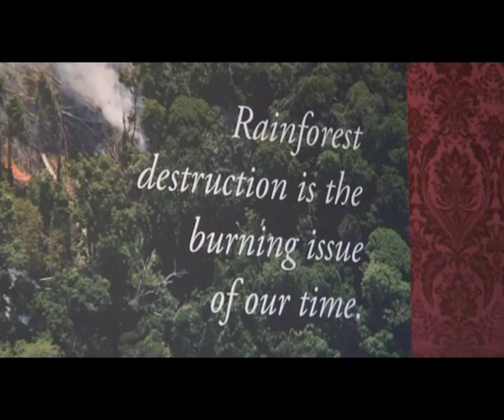The Prince hails a significant step forward in finding a solution to deforestation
The Prince of Wales, Founder of The Prince's Rainforests Project (PRP), hosts a unique meeting at St. James's Palace, to discuss how best to protect the rainforests for future generations.  Find out more about The Prince's environmental work or add your name to the PRP